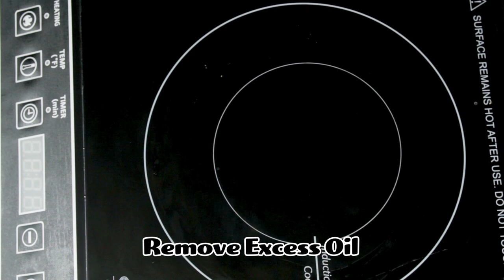Green Eggs & Hams Pinwheels Recipe (Gre-omelette Roll-up)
My take on the Green Eggs and Ham in Pinwheel version, this recipe is quick and easy to make with your typical deli ingredients. It is a solution for school-packing lunches to those vegies picky-eaters, but work great as party appetizer or outdoor picnic as well. I used Spinach to 'color' the roll and pick light/pastel on the deli meat & cheese. The recipe in this video will yield about 4 rolls, which can be served as whole breakfast or chill and cut into pinwheels.